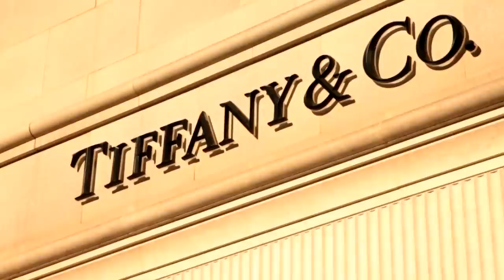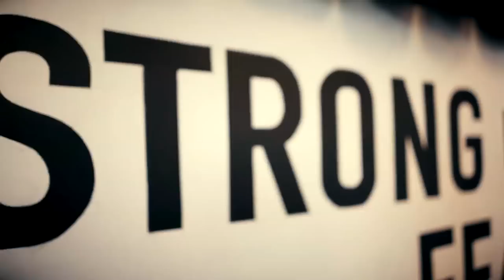WOW Women Of Wrestling - Episode 10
Watch full episodes now! This action-packed hour of your favorite WOW Superheroes features Siren The Voodoo Doll & Holidead VS. The Bully Busters (Stephy Slays & Keta Rush), Abilene Maverick VS. Adrenaline, and more! 💥